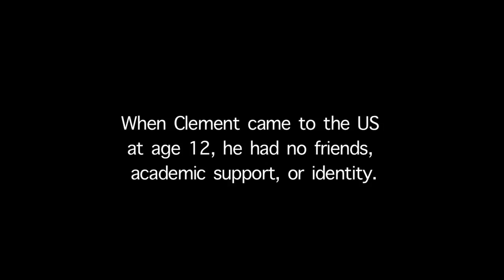Clement Mubungirwa Trailer #1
Trailer to Seeking Refuge's Clement Mubungirwa documentary. Shot in Baton Rogue, LA

Film coming Winter 2014
Produced by Jeremy Dreyfuss